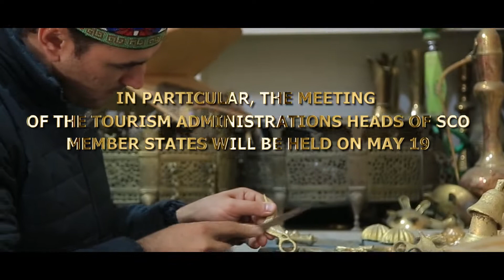The SCO Tourism Forum will be held in Tashkent on May 19-20